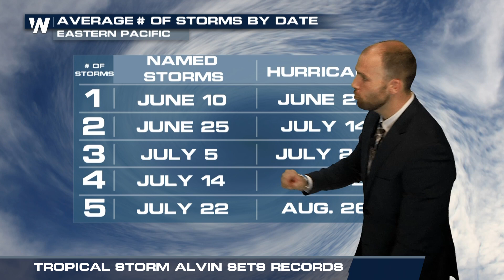Tropical Storm Alvin sets record in the East Pacific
(06/26/19) – Meteorologist Steve Glazier explains how tropical storm Alvin nearly sets a record to be one of the latest storms to form in the Eastern Pacific